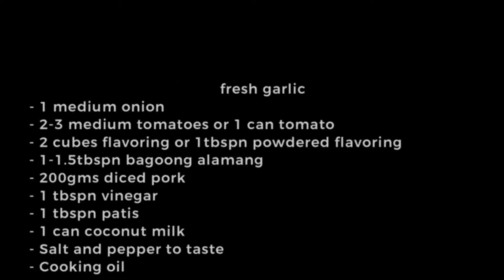BARANGAY AUSTRALIA: EP8 GINATANG ULAM NA MUNGGO RECIPE cc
This is a very tasty dish that you can incorporate any green vegetable of your choice.  In this recipe I used shark fin melon (melon upo) and can be substituted by sweet potato shoots, sayote (chokoes) leaves shoots, pumpkin leaves shoots, green jackfruit, banana heart, etc.  Bagoong can be substituted by salty fish sauce or anchovy.

About Barangay Australia -

Barangay Australia, barangay is a place I call where Filipinos (Pinoys) live, wherever they may be around the globe.  In the Philippines, Pinoys live in their local area we call 'barangays'.

Here, I will publish a series of videos depicting my way of life in Australia in areas that I tread, travel, do my living activities, food I prepare, and providing stories as if viewers are with me as my companion during the shoots.  Within my stories are information, how we live in the local area, hacks, hints and tips,  I can share especially helpful to aspiring migrants from the Philippines or to anyone interested in knowing how a Pinay like me live here.  So I can also call these videos a glimpse of a Pinay living in Australia and as a 'life in a day' of myself.

I will be happy if my viewers could get even a single tip of information that they can use in life.  Happy watching, mga ka-barangay.